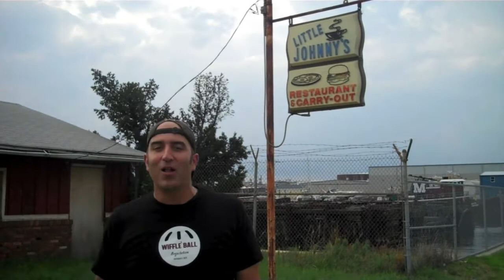Jonathan Lucroy : Rookie Watch 2010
Batting Stance Guy takes a look at Milwaukee Brewers' rookie catcher, Jonathan Lucroy.